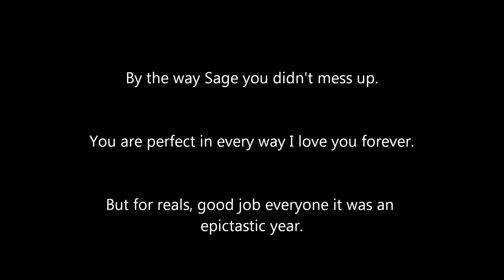FMHS Marching Band 2012: State Quarter Finals Drumcam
This was our very last performance of 2012 Hemispheres. We just barely got beat by Douglas County into semi finals. But, this was our best and highest scoring year yet with a final score of 70.85. Thank you all for a great year.